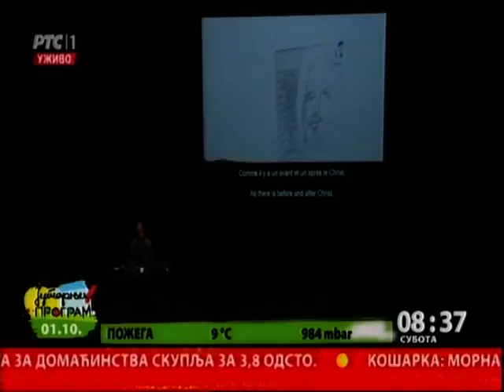JUTARNJI PROGRAM - Na Jutarnjoj kafi sa Ivanom Vujić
Jubilarni, 50. BITEF ulazi u svoju završnicu. Medju maštovito osmišljenim pratećim programima je i već tradicionalni izlet van Beograda, koji je , aludirajući na slogan Bitefa , nazvan "U potrazi za pomahnitalim bikom". To je bila prilika da u Sremu pijemo kafu sa ekipom festivala, i rediteljkom Ivanom Vujić.